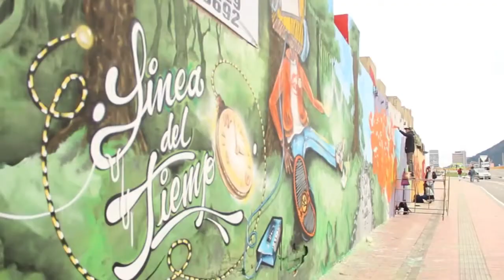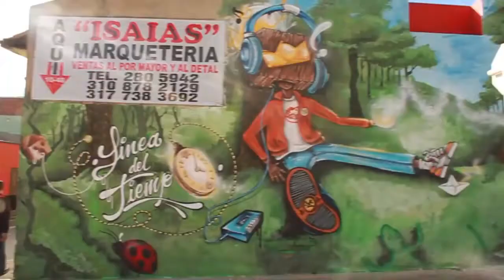Linea Del Tiempo Fenomenos Crew ft rola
intervencion realizada en el barrio san bernardo centro de bogota !
zie crix / bore / krec / amen